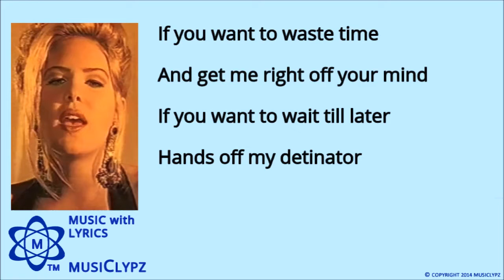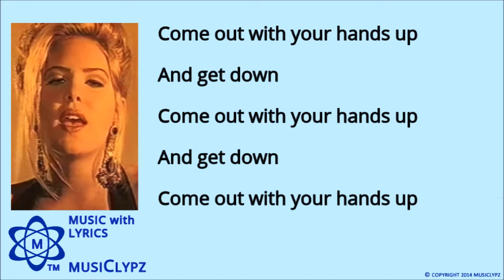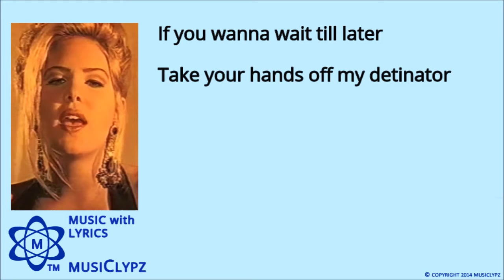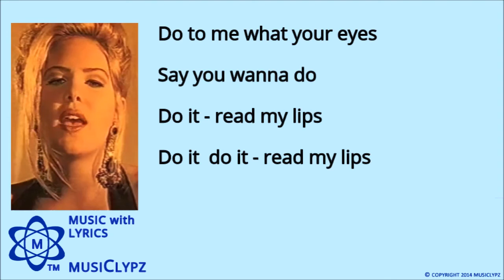Read My Lips - Melissa 1991 HQ Lyrics MusiClypz